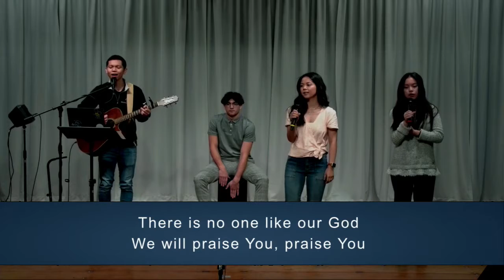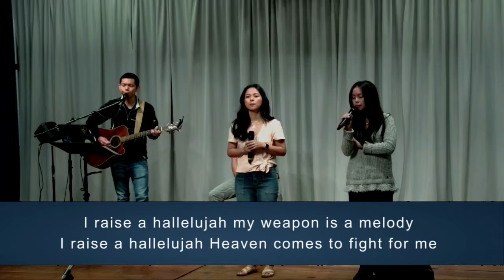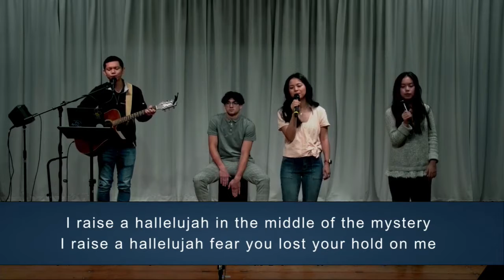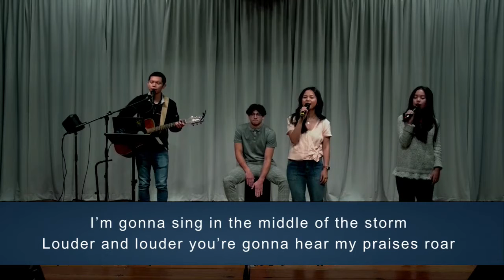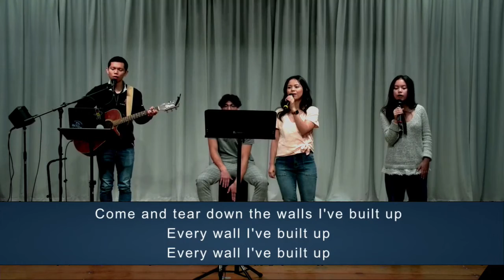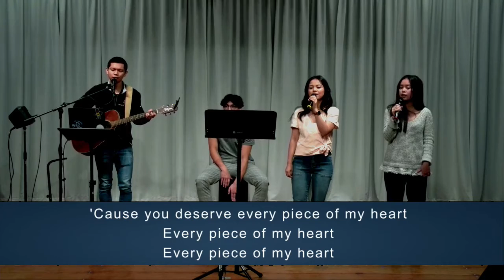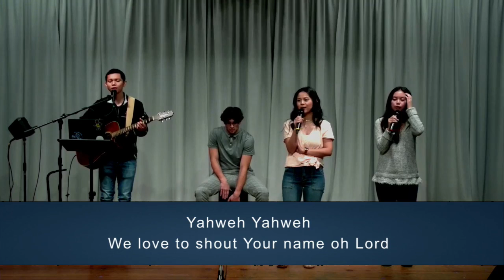03-28-21 Before Abraham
Your Palm Sunday Service was so good. Watch our kids sing to the Lord.

Jim Parsons brought a message called "Before Abraham"  Check it out on our Youtube channel (victoryanaheim).